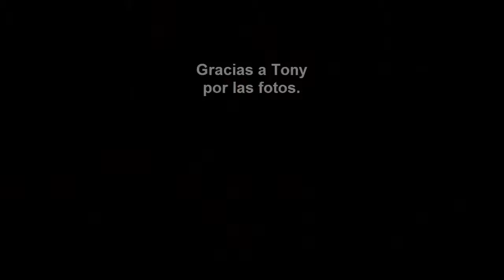Natural Killer Los muertos Pueden Hablar Letra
Natural Killer debutó el 18 de agosto del 2018 en la ciudad de San Pedro Sula, Honduras y a partir desde ese momento, se han presentado en distintos eventos, manteniéndose activas y trabajando constantemente en nuevo material, para poder compartirlo con el público, dando el todo por el todo en cada escenario en que se presentan.

Integrantes:
- Yulissa Gómez: Voz
- Aracely Guzmán: Bajo
- Sandy Castro: Guitarra
- Bianka Hernández: Guitarra
- Fernando Gregorio Perez: Batería (colaborador)